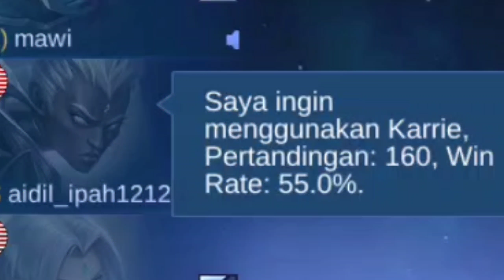HERO || TANGKER TER || OP WAJIB DI COBA!!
DAri sekian banyak Hero|| tangker di mobile legenda
Yang paling di takuti cuman Hero ini!!
 Apalagi kalo bukan Hero tank khufra mobile legends
Gara gara Hero ini bisa naik legend

•ojolali subrek oke
•support teruss!!pokoke